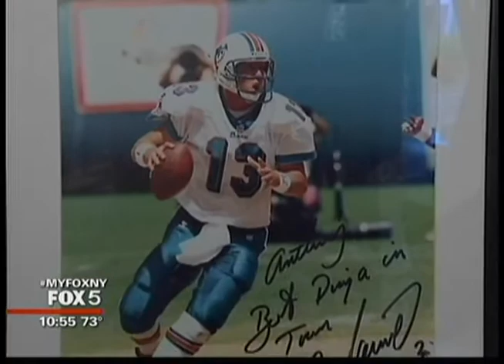Anthony's Coal Fired Pizza Opens in Great Neck, New York!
The Great Neck opening of Anthony's Coal Fired Pizza was a success and partner, Dan Marino, was there to celebrate! Learn about this Football legend's connection with Anthony's Coal Fired Pizza, as well as why New York has become his second home.